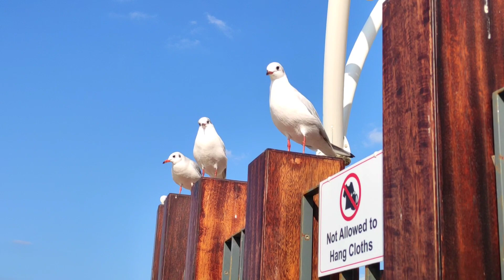Dubai Beach Walk 🌴 🏖| Marina Beach Dubai , JBR Beach 2023 🇦🇪 l Ashish Rai | EP 7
Hello guys welcome back to another video of Dubai series 😀. Aaj main ja raha hoon Dubai marina beach pe toh aap log ko dikhaunga dubai ke beach kyse hote hai ❤️.

Tools / gears I use :

TRIPOD STAND